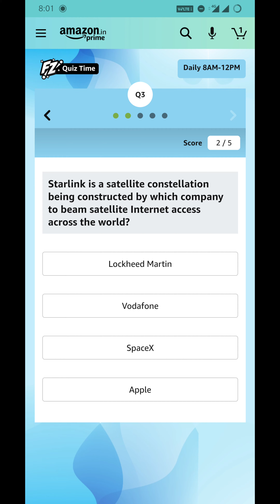Amazon Quiz Answers || Play and win Xbox Series S* || 24 November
Hello Everyone,

 taki mere har ek latest quiz vedio ki update  tumhe  jldi se jldi mil jye  |
Aor  ek aor baat  agr vedio pasand ayi hai tuh like 👍 aor share ➡️ kr dena |

Amazon latest quiz updates
Amazon fun zone updates
Amazon fun zone answers
Amazon quick quiz updates
Amazon latest fun zone answers
Amazon quiz
Amazon Daily quiz updates
Amazon Daily updates

keep supporting|🙏
keep loving|😋